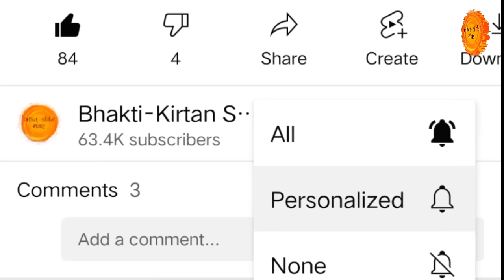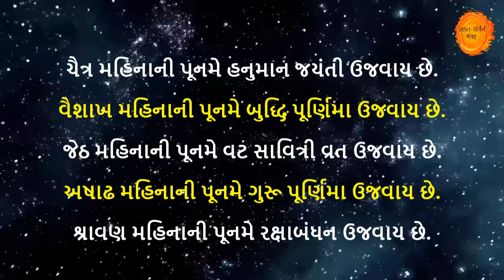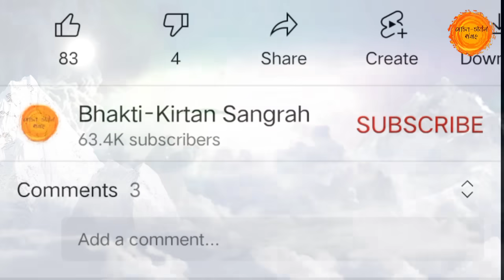પુરુષોત્તમ માસ પૂર્ણિમા મહાત્મય કથા ઉપાય || ચંદ્ર દર્શન સમય | કોને દાન કરવું ? Purushottam mas punam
સૌ પ્રથમ આપ સૌને પુરુષોત્તમ મહિનાના જય શ્રી કૃષ્ણ 🙏
તો આજના આ વિડિયોમાં આપણે પુરુષોત્તમ માસની પૂનમ ની મહાત્મય કથા સાંભળીશુ. ચંદ્ર દર્શનનો સમય જાણીશું કેમકે આ દિવસે ચંદ્ર દર્શનનું ખૂબ જ મહત્વ છે. સાથે જ કોને કઈ વસ્તુનું દાન કરવું તેના વિષે પણ વાત કરીશું.

તો આશા છે કે આપ સૌને અમારો આ વિડીયો પસંદ આવશે તો વિડિયોને LIKE કરી તમારા મિત્રોને SHARE કરજો કે જેથી તેઓને પણ આ સંપૂર્ણ માહિતી મળે અને આપ અમારી ચેનલમાં નવા હોય તો SUBSCRIBE કરવાનું ભૂલતા નહિ કે જેથી આપ સૌને અમારા આવા જ અવનવા વિડીયો મળતા રહે. જય શ્રી વિષ્ણુ 🙏🌹

purushottm mas purnima
ourushotam mas purnima
purushotam mas punam
purnima 2023
purnima 2023 date
poonam 2023
adhik mas purnima
adhik mas purnima 2023
adhik shravan mas
adhik shravan mas purnima
adhik mas poonam
adhik mas purnima kab hai
purnima gujarati
bhakti kirtan video
purushottam mas purnima vrat
purnima vrat 2023
purnima ki katha
punam ni varta
purnima 2023 katha
adhik mas purnima vrat
purushottam mas purnima ki katha
bhakti kirtan